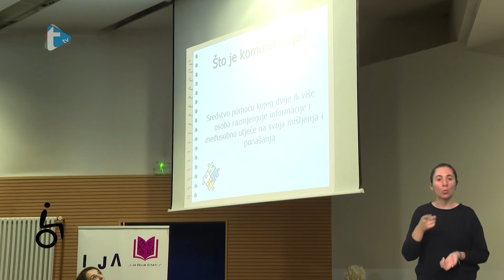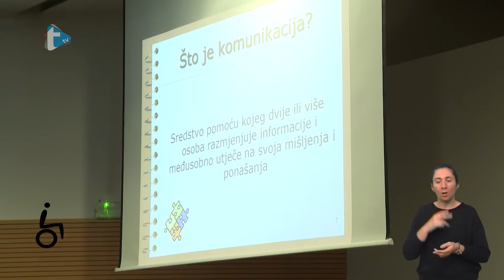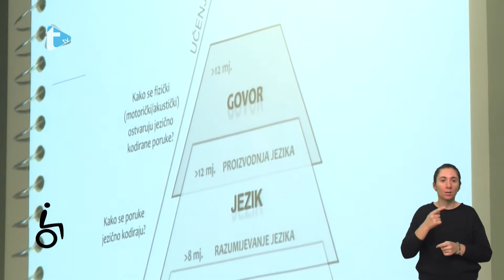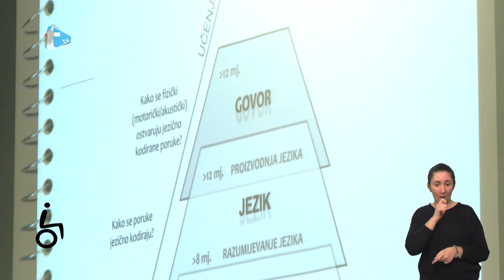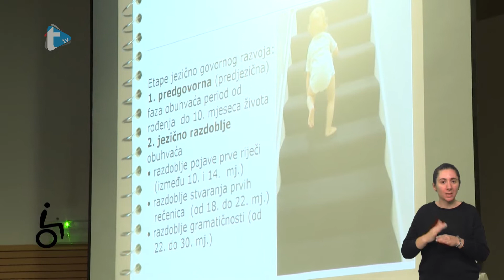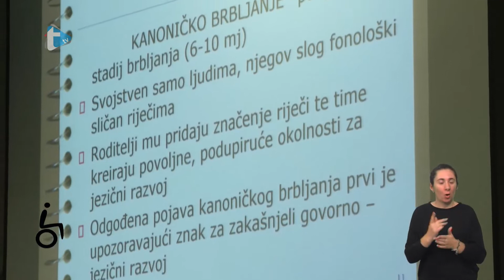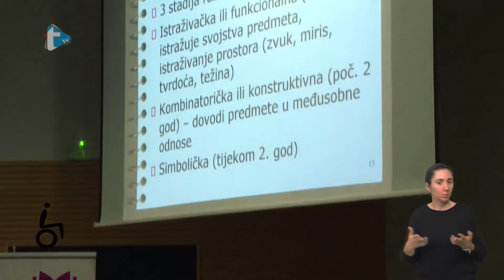Mogu sve - SUVAG - 28. 11. 2022.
Mogu sve
SUVAG
Trend tv